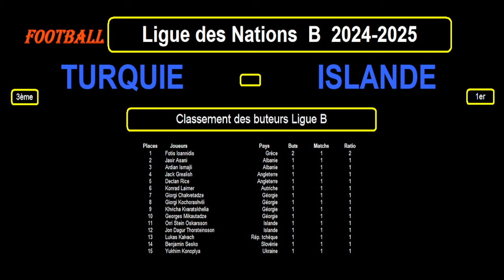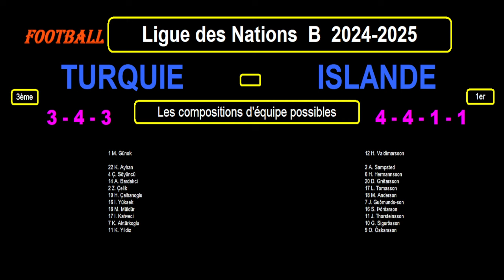TURQUIE - ISLANDE : 2ème journée Groupe 4 - Ligue des Nations B 2024/2025 - Stats, Infos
Je vous présente le match de football de la 2ème journée du groupe 4 de la Ligue des Nations B 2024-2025, le 09/09/2024 : Turquie contre Islande.

Je reviens sur le classement, les résultats et les statistiques des 2 équipes dans leur groupe, les meilleurs buteurs dans cette Ligue des Nations, les 10 derniers résultats toutes compétitions confondues pour les 2 équipes avec les statistiques et je termine par les compositions d'équipes probables et les tactiques éventuelles.